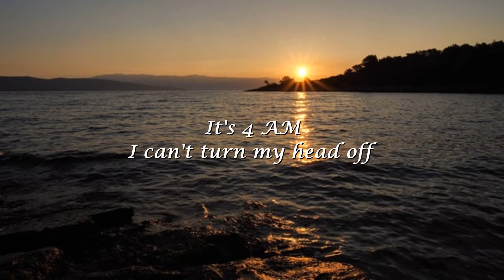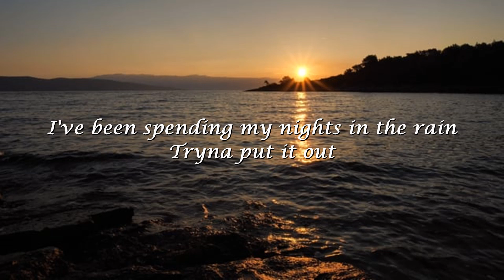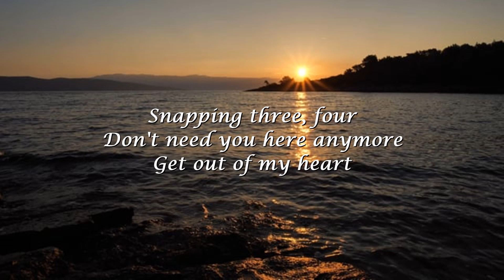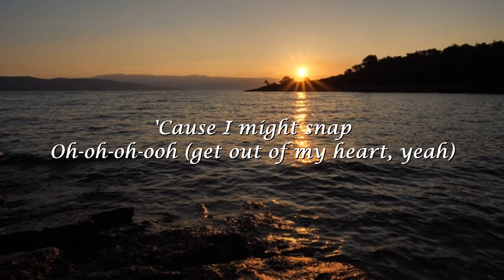Rosa Linn -Snap-( Lyrics video)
Full lyrics
Oh-oh-oh-oh
'Cause I might snap
Oh-oh-oh-oh
Oh-oh-oh-oh (snap)
Oh-oh-oh-oh (snap)
Get out of my heart
Oh-oh-oh-oh